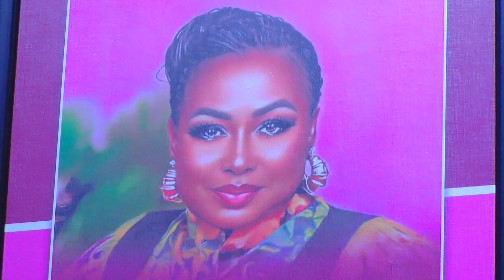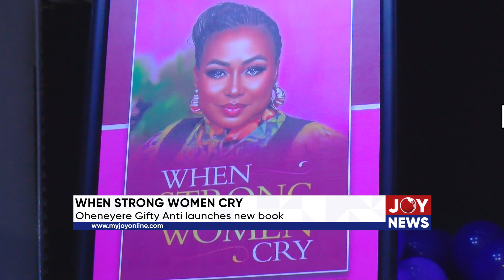When Strong Women Cry: Oheneyere Gifty Anti launches new book